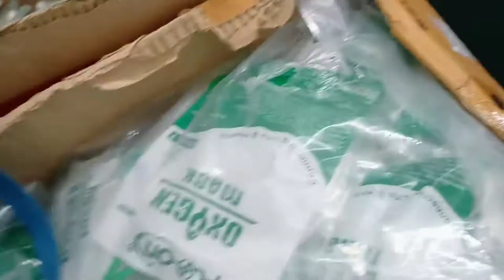Duty in Male Medical Ward l Hospital Duty Vlog l हॉस्पिटल ड्यूटी व्लॉग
Hello Friends,
 My name is Abu Shama Mondal
 I'm from Assam(India)
 Hey friends how are you??
 Hope you all will love Watching this Video 😘💓

video about:-
Hey Friends, Today I am going to tell you about the Hospital 🏥 Duty
Please watch this video Till End So That you will never miss All The Information Regarding the Hospital 🏥 Duty.

1. Duty In Male Medical Ward
2. Victoria Hospital
3. Hospital Duty Vlog
4. Hospital Duty Time Vlog